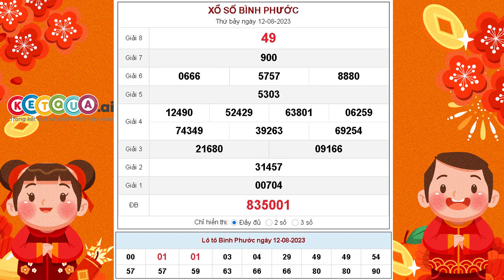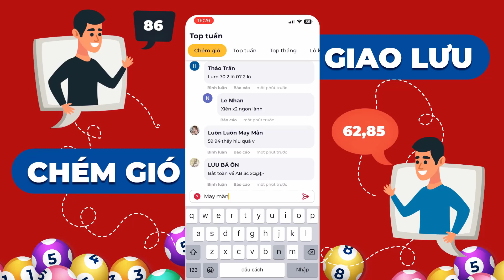XSBP 12/8/2023 - KQXSBP - Xổ số kiến thiết Bình Phước ngày 12 tháng 8 năm 2023 - SXBP - XSBPHUOC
XSBP 12/8/2023 tại - KQXSBP - Xổ số kiến thiết Bình Phước ngày 12 tháng 8 năm 2023 - SXBP - XSBPHUOC

Cơ cấu giải thưởng xổ số kiến thiết Bình Phước mới nhất

- 1 Giải Đặc biệt: Trị giá 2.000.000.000đ
- 10 Giải Nhất: Trị giá 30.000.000đ
- 10 Giải Nhì: Trị giá 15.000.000đ
- 20 Giải Ba: Mỗi giải trị giá 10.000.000đ
- 70 Giải Tư: Mỗi giải trị giá 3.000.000đ
- 100 Giải Năm: Mỗi giải trị giá 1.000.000đ
- 300 Giải Sáu: Mỗi giải trị giá 400.000đ
- 1.000 Giải Bảy: Mỗi giải trị giá 200.000đ
- 10.000 Giải Tám: mỗi giải trị giá 100.000đ
- 45 Giải Khuyến khích: Mỗi giải trị giá 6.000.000đ dành cho những vé chỉ sai 1 con số so với dãy số đặc biệt (trừ hàng trăm nghìn).
- 9 Giải phụ Đặc biệt: Mỗi giải trị giá 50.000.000đ dành cho những vé trúng 5 số cuối cùng theo thứ tự của giải Đặc biệt.